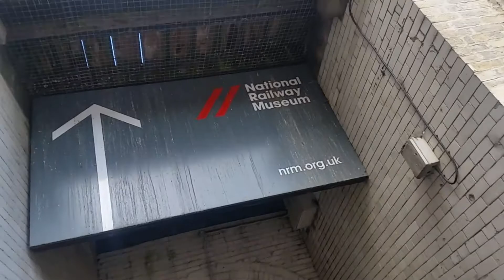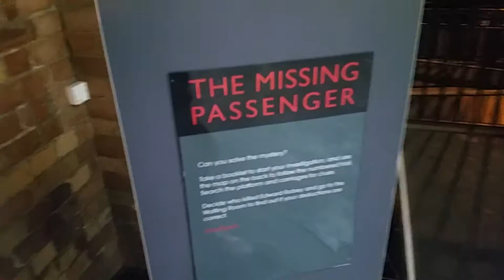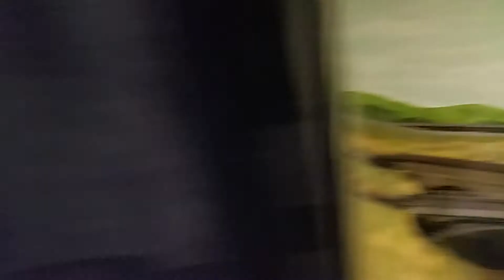A Day Out In York/ National Railway Museum